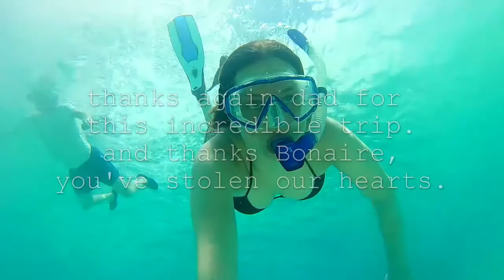wild dolphins, snorkling, diving | Bonaire 2017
music, Lorde - The Love Club Instrumental With Backing Vocals

may 25th - june 13th, bonaire with my dad.
I got this as a present because I graduated High School around that time. It was the best ♥ love you dad, thanks again for this amazing vacation with you! (I can't say it enough)

I do apologize for my bad action camera. Because of the white sand and because we were 18 meters down in the ocean my camera was overexposed.

SNAPCHAT sabiinexxx